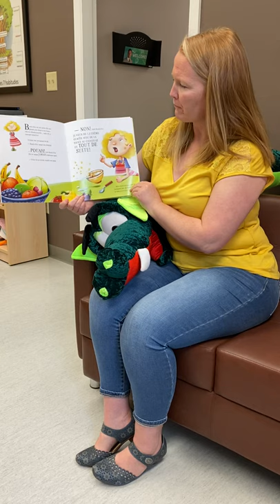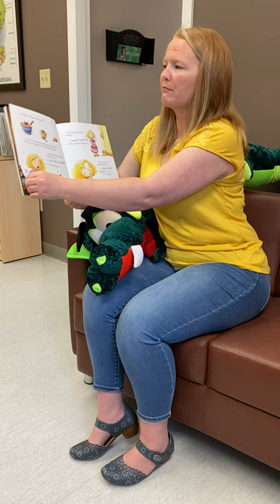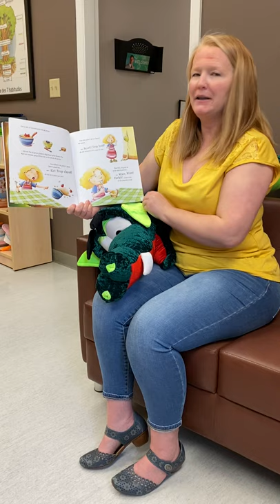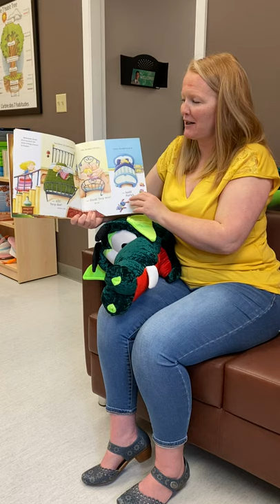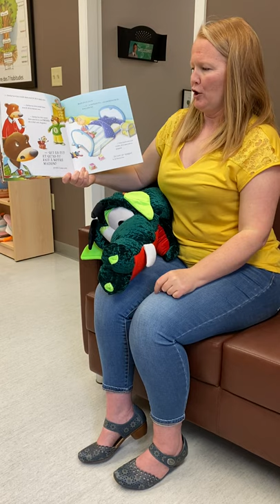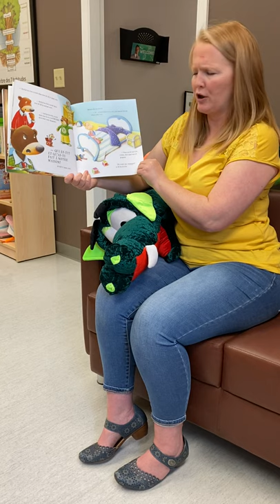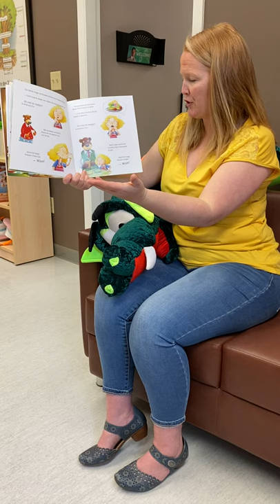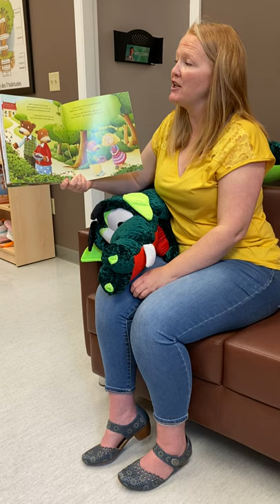Manges tes légumes Boucle D’or